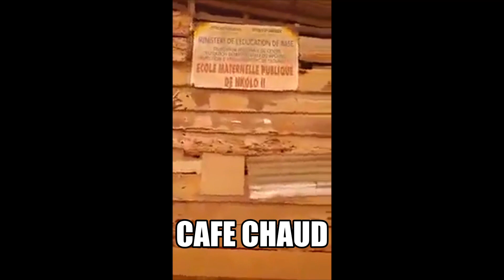Incroyable : Visite d'une école publique au Cameroun en pleine capitale Yaoundé 😳😳😂